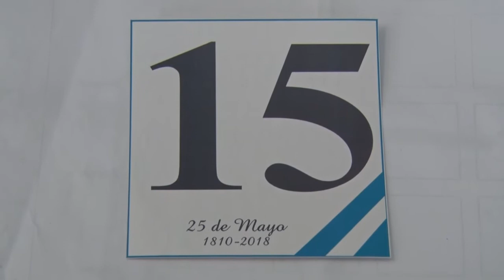CARLOS BOAGLIO DIRECTOR DE CULTURA ACTO DEL 25 DE MAYO